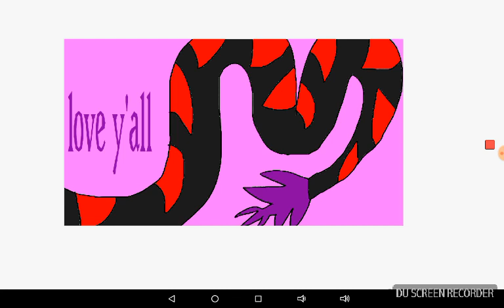LITTLE 60 SUB SPECIAL